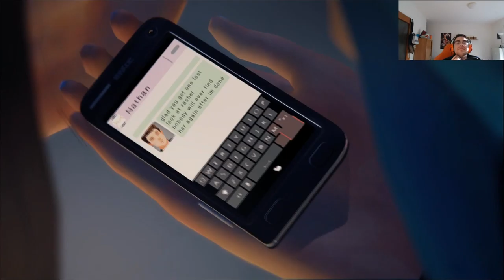Lets Play | Life is Strange | EP 4| GER | #27 Nathan bist du DA?